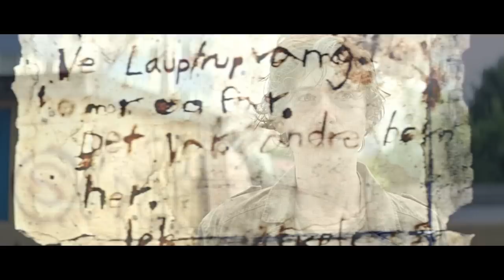How A Priest Loses Faith and Twists into A Psycho Killer |A CONSPIRACY OF FAITH EXPLAINED